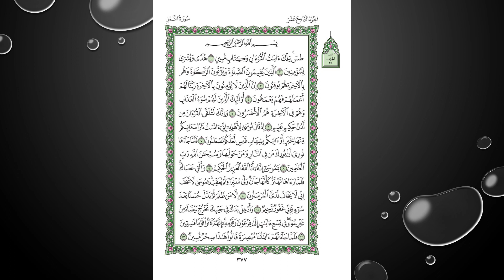Sheikh Shuraim Sura Naml سورة النمل الشيخ سعود الشريم page 377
The Holy Quran - Clear and Easy to Read: English Translation